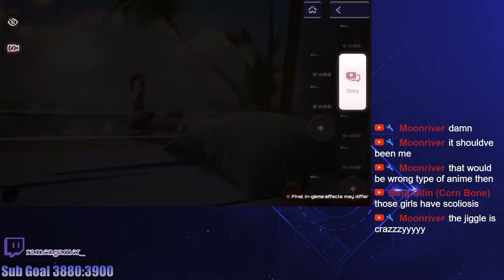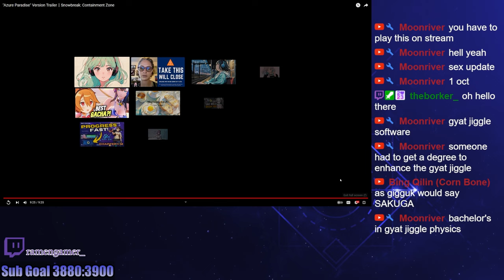This Gacha Game has Enhanced JIGGLE PHYSICS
Reaction to Snowbreak: Containment Zone "Azure Paradise" Version Trailer